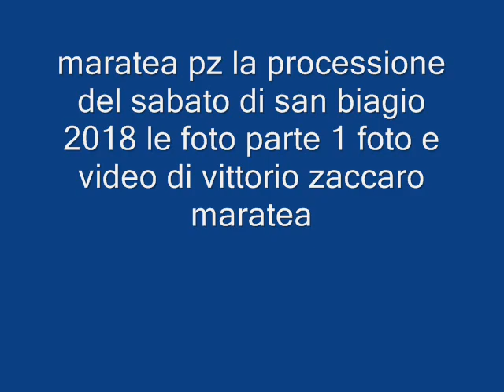maratea la processione di san biagio 2018 le foto parte 1